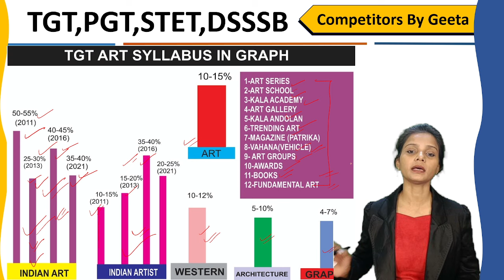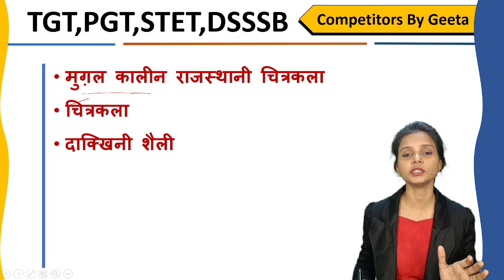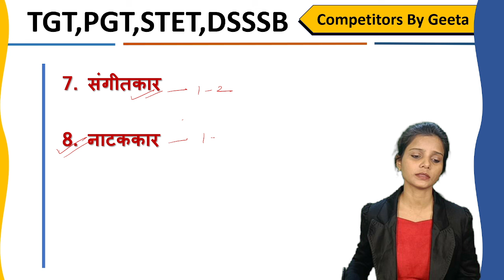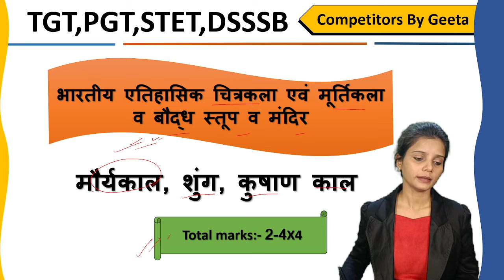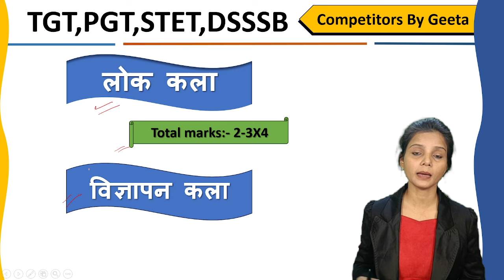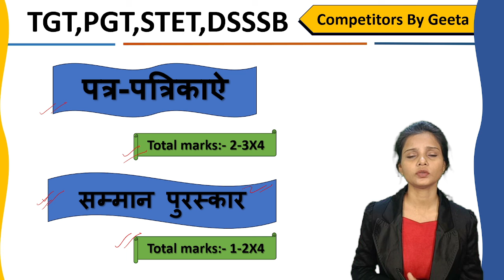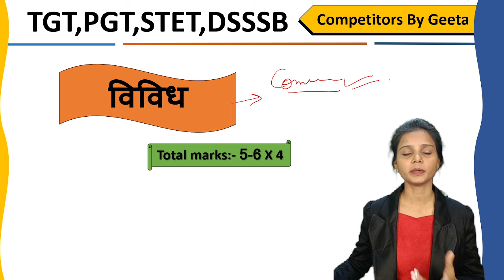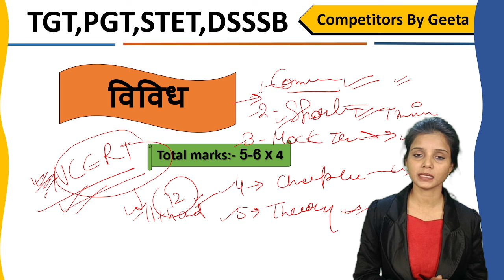UP TGT ART SYLLABUS–2024|| DETAIL NEW SYLLABUS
up tgt art detail syllabus
tgtpgt art syllabus 2024
up tgtpgt chapter wise syllabus
tgtpgt art complete syllabus 2024
up tgtpgt art syllabus analysis
up tgtpgt art exam pattern 2024
tgtpgt art by geeta ma'am
tgtpgt art preparation
up tgtpgt art
tgtpgt detail syllabus
up tgtpgt detail syllabus analysis 2024
art syllabus 2024
tgtpgt kala chapter wise preparation 2024
10 years previous year paper analysis
previous year paper analysis